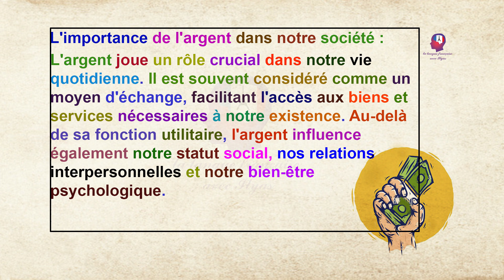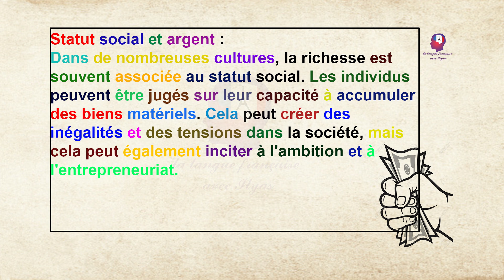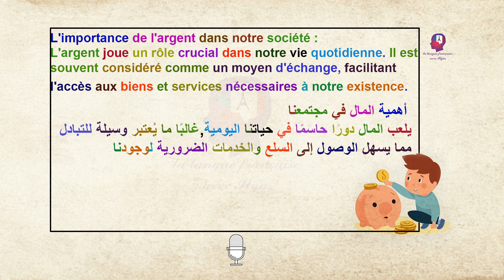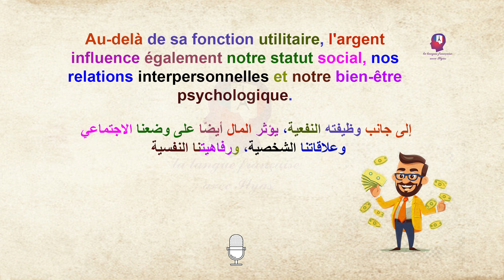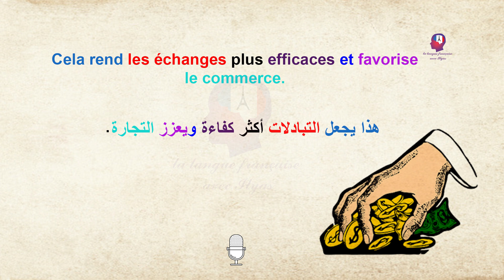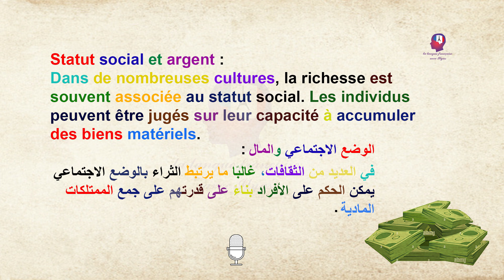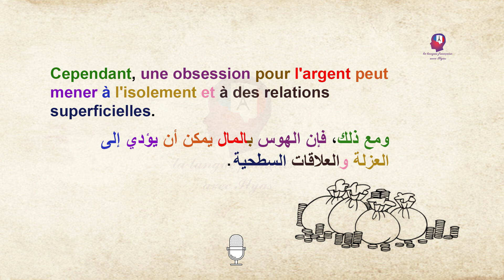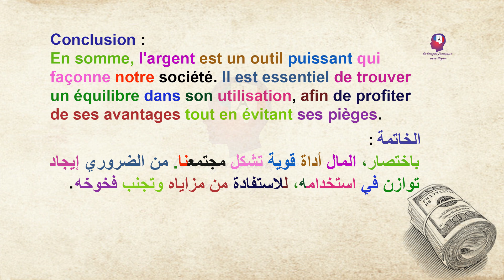قراءة الفقرة باللغة الفرنسية ( المال )/Apprendre le français